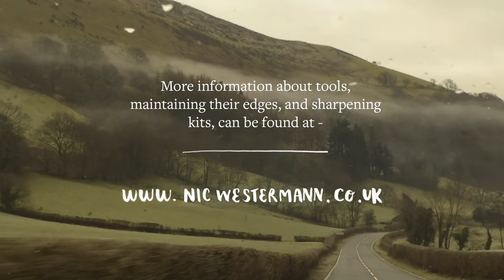Sharpening Discussion - With Hewn and Hone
Really excited to publish this film I've been commissioned by Nic Westermann to produce which will be focused solely on sharpening the unique carving hooks that he hand forges in his workshop in Machynlleth, Wales. This will be all you really need to know to maintain your hook tools.
Nic has spent years developing his unique design and take towards hook tools. The game changer was having the inner bevel of the tool hollowed which leaves you with two distinct tram lines that aid in the ease of tool maintenance. There are many like his now but none are a proper Nic Westermann.